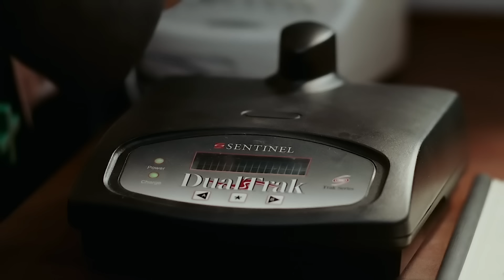Подросток Подглядывал За Соседями И Теперь Ему Грозит Опасность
После драки с учителем на фоне гибели отца, Кейл оказывается под домашним арестом. У него нет ни приставки, ни плеера, ни других подростковых развлечений – но он находит хобби, которое буквально приводит его к ожесточенной борьбе за жизнь.

Название фильма: Паранойя (2007)